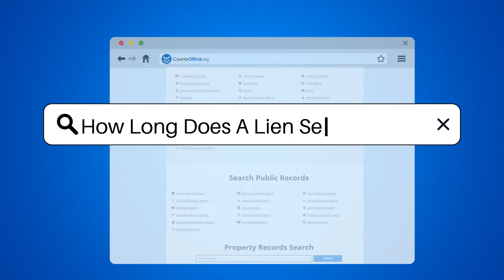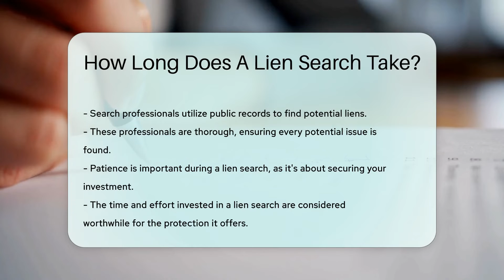How Long Does A Lien Search Take? - CountyOffice.org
How Long Does A Lien Search Take? In today's video, we delve into the crucial process of conducting a lien search when considering property transactions. A lien can significantly impact your potential property purchase, and understanding the timeframe for a thorough search is key to protecting your investment. Just like baking requires precise ingredients and timing, a lien search involves meticulous examination of public records and varies based on the property's history and the efficiency of local jurisdictions. Our expert breakdown will guide you through what to expect and why this step cannot be rushed.

 Join us as we explore the intricacies of lien searches, the professionals who conduct them, and the reasons why patience isn't just a virtue, but a necessity in this scenario. Whether you're a first-time homebuyer or a seasoned investor, this video will provide valuable insights into the process of ensuring your dream property is free of legal encumbrances.